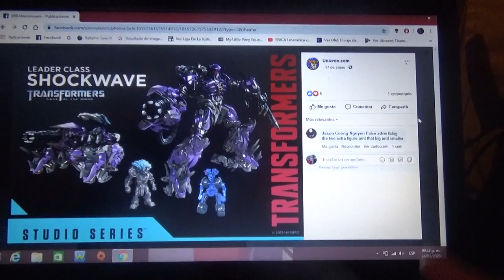Mas Imágenes de Transformers Studio Series DOTM Shockwave Leader Class